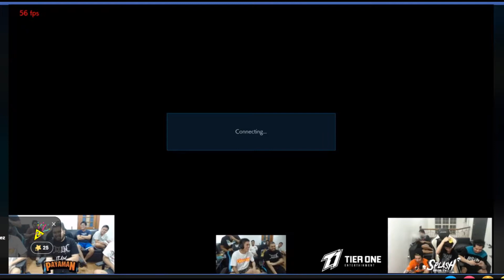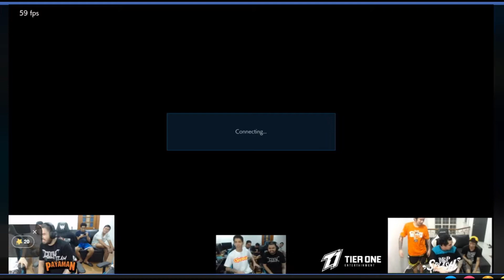PART 3 EXHIBITION MATCH: TEAM PAYAMAN vs SPLASH BROS TV || Tekken 7 Mini Tournament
Cong Tv is Live, live stream for a cause (PARA KAY EMMAN). Tekken mini tournament for a cause.

This is an Exhibition Match after the win of TEAM PAYAMAN with 5-3. This is Part 3 of matches happened

for PC, Also available for PS4 and XBOX

Support Tekken!

All information belongs to Tekken.

All information belongs to CONG TV Streams, Splash Bros TV and other participating pages